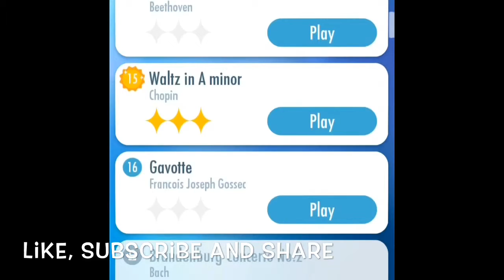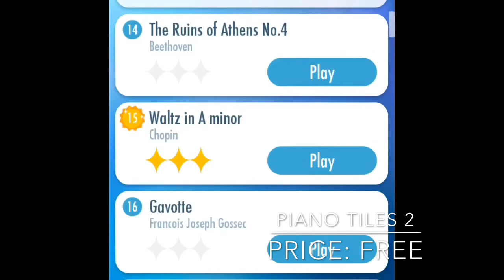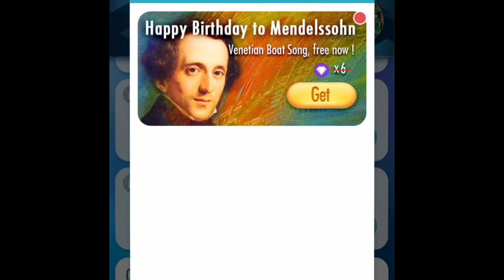Let's play Piano Tiles 2 | Cùng chơi Piano Tiles 2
English
Hello guys, today I will play Piano Tiles 2.
( Do not copy or spam my account)
Game I played: Piano Tiles 2
By Cheetah Technology Corporation Limited
Việt Nam
Hello các bạn, hôm nay mình sẽ chơi trò Piano Tiles 2. Nếu các bạn muốn mình làm nhiều videos, cứ comment cho mình hay là gửi email.
( Đừng copy hay phá hoại tài khoản của mình)
Game mình chơi: Piano Tiles 2
Bởi Cheetah Technology Corporation Limited